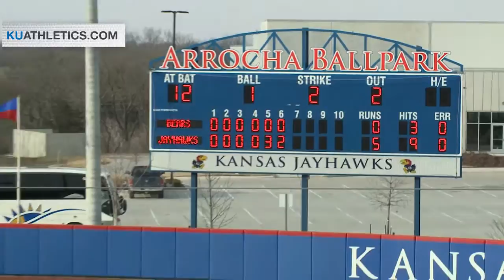First Win at Rock Chalk Park // Kansas Softball // 3.13.15